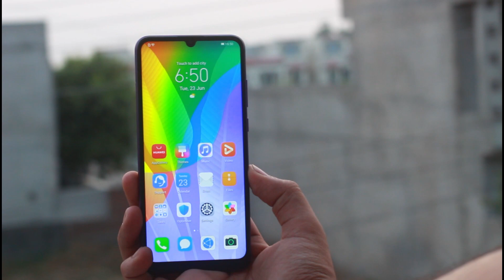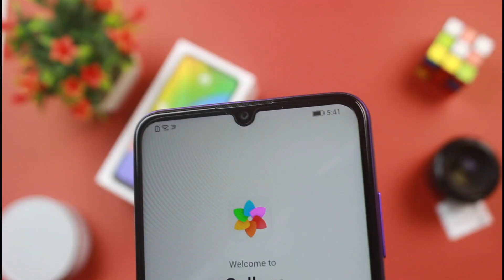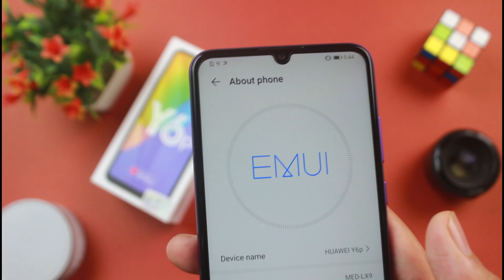Huawei Y6p Unboxing & First Look | Big Battery | Urdu | Hindi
Huawei Y6p Unboxing

in this video we are going to unbox Huawei Y6p. The Huawei Y6p price in Pakistan is Rs 21,000.